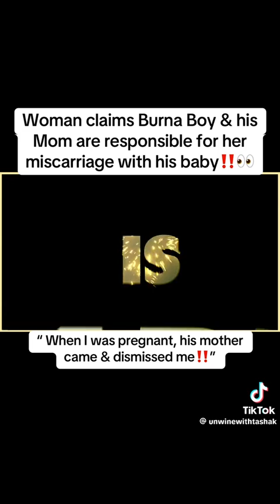Tasha K Talks Burna Boy Mom